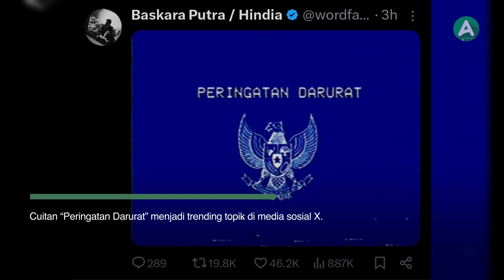Publik Figur Hingga Musisi “Berjamaah” Unggah Peringatan Darurat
Sejumlah publik figur dan musisi dari mulai Pandji Pragiwaksono hingga Kunto Aji meramaikan cuitan tersebut dengan mengunggah gambar Peringatan Darurat.

for any information and news about Bandung,